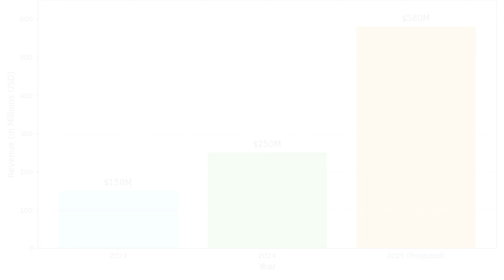why Rocket Lab (RKLB) Stock Could Explode in 2025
Could Rocket Lab (RKLB) be the next SpaceX for small satellites?
In this video, we dive deep into why Rocket Lab is one of the most exciting space stocks of 2025. With over 40 successful launches, growing government contracts, and their upcoming Neutron rocket, RKLB is quietly building a vertically integrated space empire.

While SpaceX focuses on large payloads, Rocket Lab is targeting the booming small satellite market — delivering fast, affordable access to orbit. Think of them as the FedEx of space.

📈 RKLB stock trades around $5.40 with a $2.6B market cap, and they’ve already generated $250M+ in 2024 revenue. With clients like NASA, the U.S. Space Force, and private space startups, Rocket Lab is becoming a serious player.

🌌 Their big move? The Neutron rocket — reusable, powerful, and ready to compete head-on with SpaceX’s Falcon 9.
This could unlock massive growth for RKLB in 2025 and beyond.

🧠 What You’ll Learn:
Rocket Lab vs SpaceX strategy

How Electron & Neutron rockets work

RKLB’s revenue and business model

Why institutional investors are watching closely

The future of space logistics and small satellites

This is Databull — bringing you fast insights into future tech and high-growth opportunities.